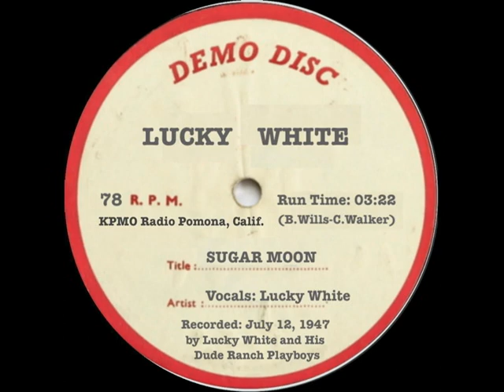LucKy III's scratch cover of Lucky White's 1947 recording of the Bob Wills Original: SUGAR MOON.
LucKy III with Darcia D. performs Lucky White's cover of his 76 year old recording of SUGAR MOON. Lucky White recorded his version in 1947 with his band the Dude Ranch Playboys. Save the Music

Produced by: Richard Alan White (2023)

The Players:
LucKy III: Vocals/Bass Guitar/Percussion Pedals
Darcia D. Six String Guitar/Bill Lawrence Pick - Ups

Lucky White and His DUDE RANCH PLAYBOYS recorded SUGAR MOON on July 12, 1947 while Bob Wills was touring with them. Some family members say Lucky may have helped co-write this classic.

Bob Wills and Cindy Walker toured with Lucky White and his band during the heyday of country western music back in the 1940s.

"The Boppin' Hillbilly Series' released 'Boppin Acetates Coast to Coast' by Collector Records in the Netherlands Holland. On track 28, on the CD the unauthorized overseas publishers intentionally and fraudulently published mis-information by printing and releasing this recording.

They report that this song was recorded by Bill Taylor's Arizona Cowboys along with a story about acetate discs being found in an Arizona radio station, this information is simply not true. Lucky White was never in a band called Bill Taylor's Arizona Cowboys. Lucky and his band was touring with Les Paul and Mary Ford among many others.

Lucky recorded SUGAR MOON with his band on his own radio show tours at KPMO radio in Pomona. Lucky also had a show on KWKW 1430 radio, both in California from 1946 thru 1954. Bill Taylor who's legal name is/was: William Van Tanner, was simply a 'work for hire' in Lucky White's DUDE RANCH PLAYBOYS. He also co-wrote a few tunes with Lucky.

The original acetate recording was stolen and relabeled by Willam Van Tanner. William Van Tanner also stole the song entitled Bill 'Tanner' Taylor (William Van Tanner) absconded yet again, with the master recording and released it as a Miller Brothers song on the 4 Star Label [1678] with fraudulent credits reading: Wanda Tanner. This is a major fraud and copyright theft.

The forensic science and evidence of theft we have is stunning and is currently being investigated by Sony Music's Legal Department and BMI.

We would like the swift return of the 76 year old acetate discs allegedly found at the radio station in the Arizona desert as claimed in the liner notes of the Boppin' Acetates Coast to Coast CD released on COLLECTOR RECORDS Novemeber 9, 2004. The songs by Lucky White and his band were not authorized for release on this CD. Those acetates belong to Lucky's family.

The sound recording discs were stolen from Lucky White, by his band mate William Van Tanner, 76 years ago and eventually taken overseas to the Netherlands, Holland. We believe that Willam Van Tanner (Bill Taylor) former band member and co-songwriter in Lucky's band, was good friends with Cees Klop of COLLECTOR RECORDS. Regardless, Lucky informed his daughter about these thefts of his music before he passed away from cancer in 1997.